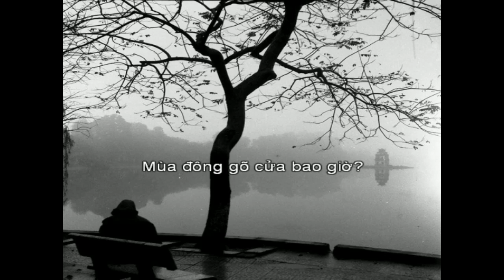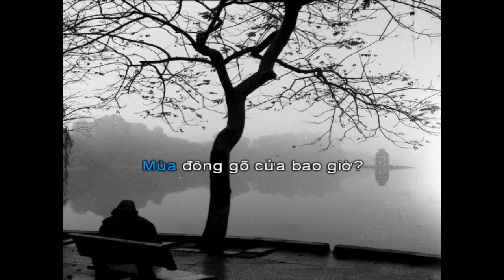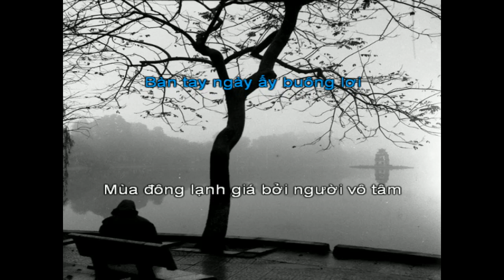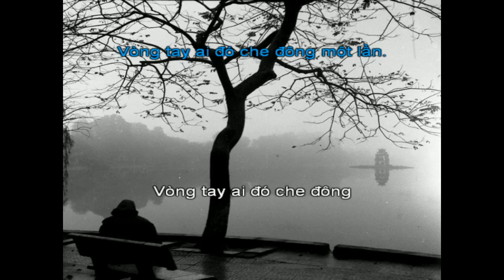Chiều Đông Hà Nội melody nu Beat Bro